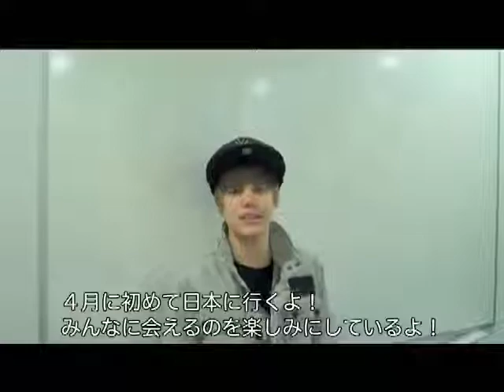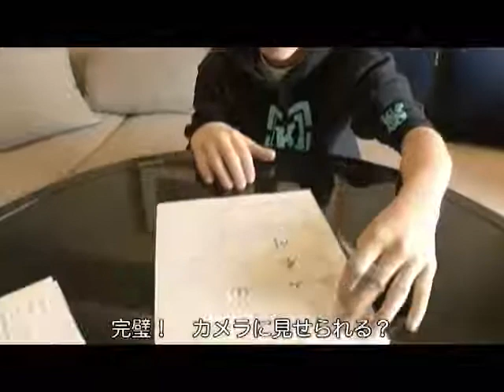justin bieber in japanese commercial